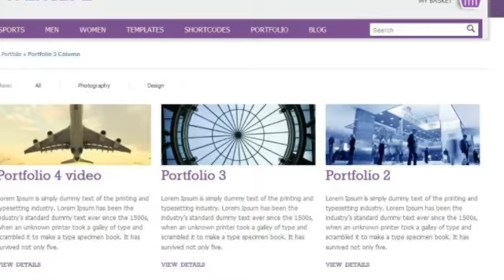Aventura Wordpress - eCommerce Theme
Aventura Wordpress &#8211; Responsive eCommerce Theme Powerful and full responsive E-commerce theme with the WP-ecommerce plugin. This theme has been build for every screen type. The theme automati...